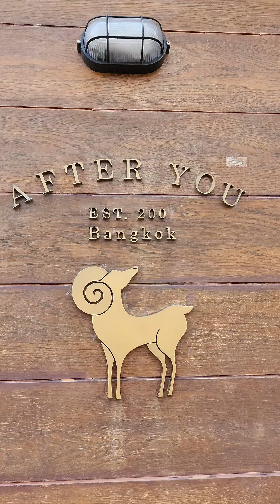AFTER YOU EST 200 Bangkok